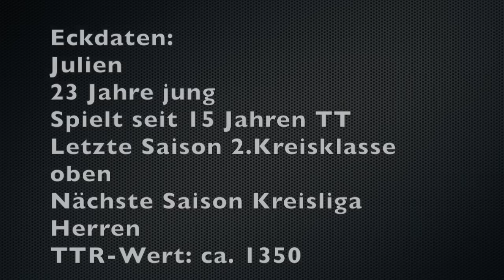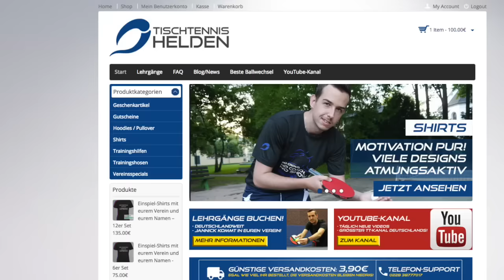Projekt Hohe Bälle Julien - Vorstellung - Ist Analyse - Tischtennis Helden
Eine neue Videoserie startet heute. Dieses Mal habe ich mit meinem Kumpel Julien eine komplette Einheit zum Thema Hohe Bälle gemacht. Diese werde ich nun jeden Tag Kapitelweise hochladen. Heute geht es erstmal darum einen Eindruck von den Fehlern zu gewinnen, die häufig bei Julien vorkommen.